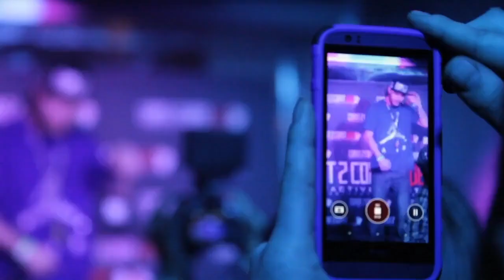Double Performs at Coast 2 Coast LIVE | ATL Edition 3/23/15 - 2nd Place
DJ El Plaga - Founder/CEO of The Dope Academy/Cool Running DJs/Coast 2 Coast DJs
J. Rob - Grammy Nominated Producer/Engineer for Chrisette Michele, Wale, Dru Hill, K. Michelle, Bobby V. and more

Monday, March 23, 2015 9:00 PM

Harlem Nights
201 Courtland Street Northeast